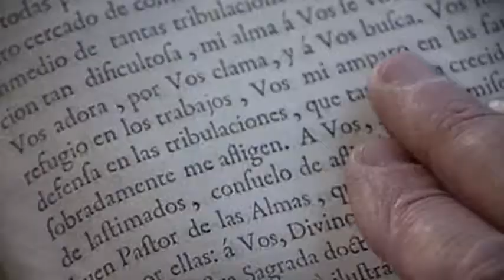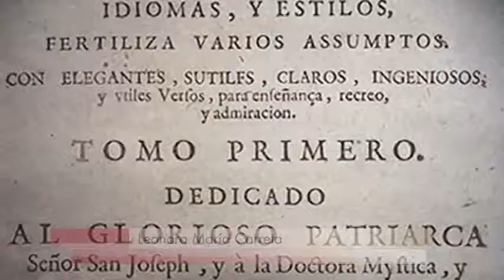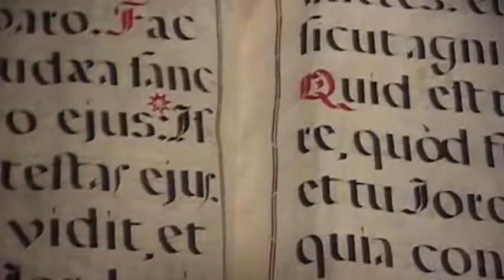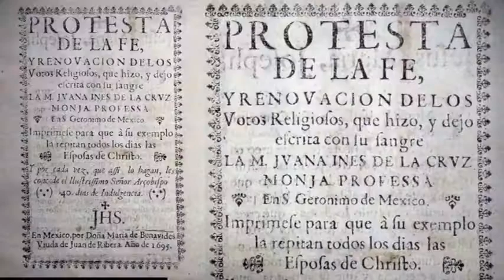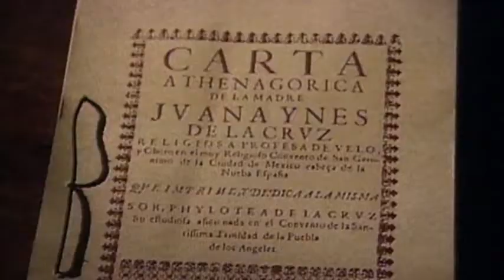Sor Juana Inés De La Cruz (biografia)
Historia y Cultura